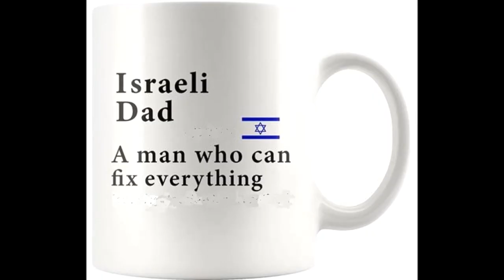Israel IDF Special Forces That Others May Live Trailer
Tribute to Israel IDF Special Forces. That Others May Live.
  Also Tribute to covid-19 Super Nurses. Respect for all those Superheroes who are working in the frontline! WE SALUTE YOU!
education entertainment purposes only.